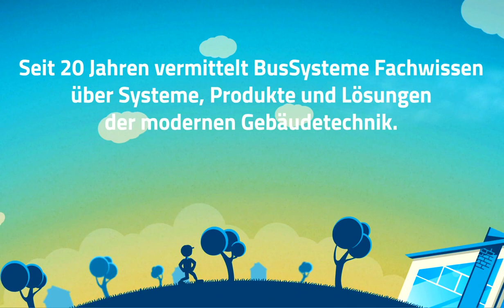Animierter Imagefilm: 20 Jahre BusSysteme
Zum 20-jährigen Jubiläum der Zeitschrift BusSysteme habe ich diesen kleinen Imagefilm für deren Homepage produziert. Das Magazin deckt seit vielen Jahren Aspekte der modernen Gebäudetechnik ab ( z.B. Energieeffizienz, Smart Metering, vernetzte Gebäudekommunikation).